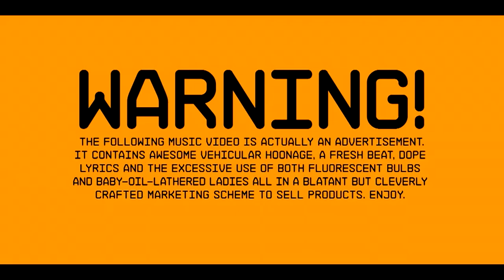DC SHOES Ken Block's Gymkhana THREE, Part 1 The Music Video Infomercial (feat The Cool Kids)